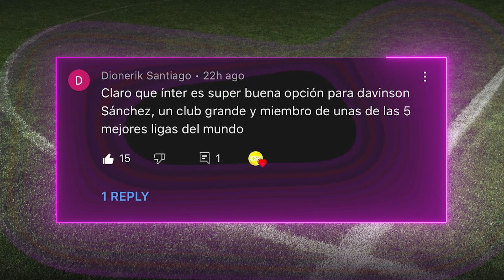La CONFESIÓN de LUIS DÍAZ sobre JUNIOR | ¿CUADRADO se RETIRA de la SELECCIÓN? | "MOJICA se queda"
Cracks hoy les contamos lo que dijo Lucho Díaz sobre el Junior, las palabras del nuevo técnico del DIM, también lo que dice el nuevo compañero de Borré y lo que opina Cuadrado sobre su tiempo con la selección, las opciones de Mojica de quedarse en Elche y mucho más.